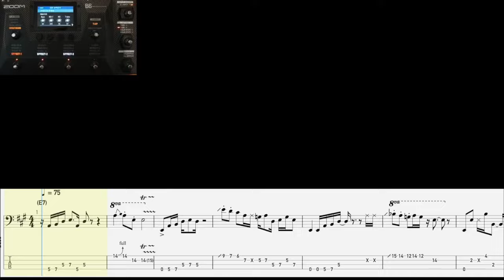Zoom B6 bass multi-effect pedalboard test (Wah Wah)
Taking advantage of my colleague Patrick's request, who wanted the transcription of this improvisation(!), exactly two years after the purchase (that is, when I made this very improvised video!!), I can, after many live shows, give an opinion on the product. The positive points are: Simple interface, excellent display, perfect tuner, the two inputs (for those who, like me, play two instruments) that allow via a simple switch to switch from one instrument to the other. Several very well done effects, for example for those who use the fuzz, the distortion, the octaver. Not bad, with various settings, the preamps, the simulators and also the ‘structure’ of the pedalboard, very durable, and never had the slightest problem. The things I don't like are: the integrated reverbs (few and ugly), the chorus (ditto), and the integrated loop station. Summing up, in my humble opinion, it is worth what it costs.
Approfittando della richiesta del mio collega Patrick, che voleva la trascrizione di questa improvvisazione(!), a distanza di due anni esatti dall’acquisto (cioè quando feci questo video molto improvvisato!!), posso, dopo tanti live, dare un parere sul prodotto. I punti positivi sono: Interfaccia semplice, display ottimo, accordatore perfetto, i due ingressi (per chi come me suona due strumenti) che permettono tramite un semplice switch di passare da uno strumento all’altro. Parecchi effetti molto ben fatti, ad esempio per chi usa il fuzz, il distorsore, l’octaver. Non male, con varie regolazioni, i preamp, i simulatori e anche la “struttura” della pedaliera, molto resistente, e mai avuto un minimo problema. Le cose che non mi piacciono sono: i reverberi integrati (pochi e brutti), i chorus (idem), e la loop station integrata. Riassunto, a mio modesto parere, vale quello che costa.
in various formats
- 100 Funk grooves for bass
- 500 exercises for bass
- Queen: 185 bass transcriptions
- Jaco Pastorius: Over 70 bass transcriptions
- Flea: 60 bass transcriptions
Tutti i miei libri didattici, disponibili su in vari formati
- 100 Funk groove per basso
- 500 esercizi per basso elettrico
- Professione Bassista
- Queen: 185 trascrizioni di basso
- Jaco Pastorius: Oltre 70 Transcrizioni di basso
- Flea: 60 Trascrizioni di basso
- Red Canzian (Pooh): Oltre 40 Trascrizioni di basso